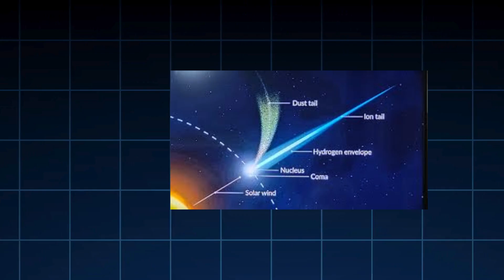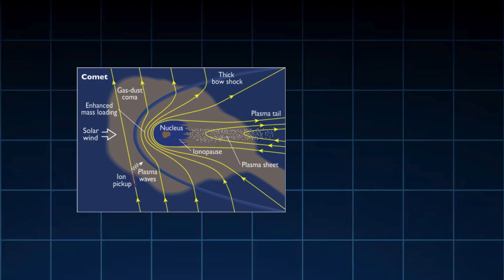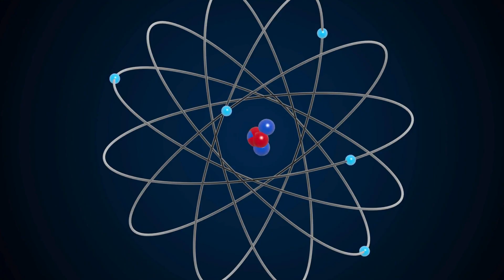The Countdown to 3I/Atlas changing it's Path Has Begun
🚀 The Countdown Begins: 3I/Atlas Trajectory Shift Explained Get ready for a cosmic revelation! In this video, we dive deep into the unfolding mystery of interstellar object 3I/Atlas and its unexpected trajectory change. As astronomers track its path across the solar system, new data suggests a dramatic shift that could reshape our understanding of deep space visitors. Is this a natural course correction—or something more? Join us as we explore the science, theories, and implications behind this celestial event. Perfect for space enthusiasts, science lovers, and curious minds eager to stay ahead of the latest astronomical discoveries.